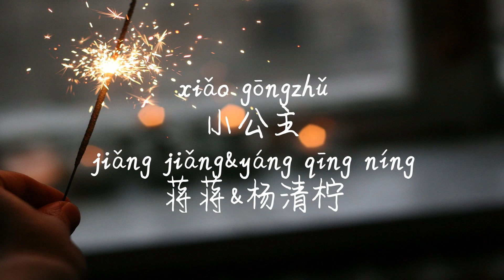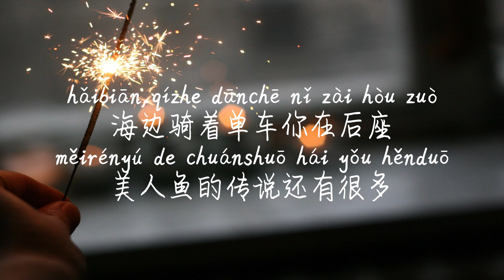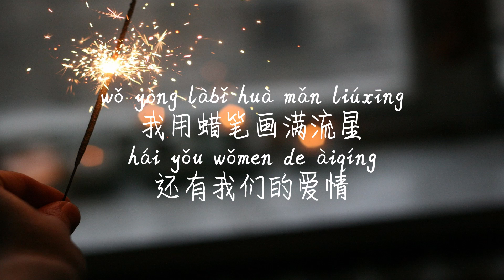【小公主-蒋蒋&杨清柠】XIAO GONG ZHU-JIANG JIANG&YANG QING NING /TIKTOK,抖音,틱톡/Pinyin Lyrics, 拼音歌词, 병음가사/No AD